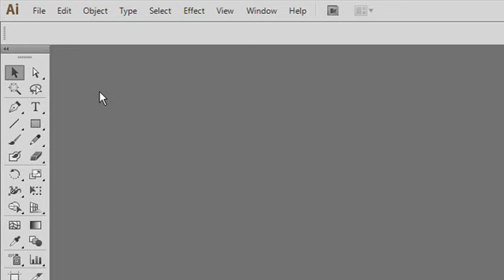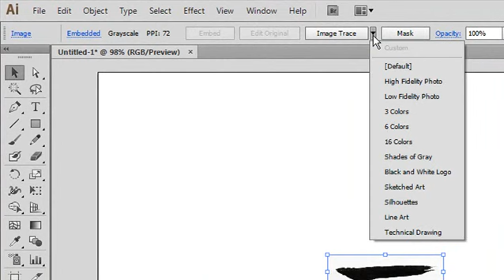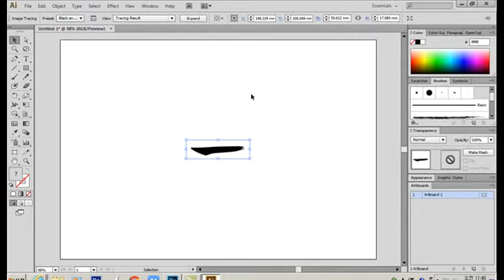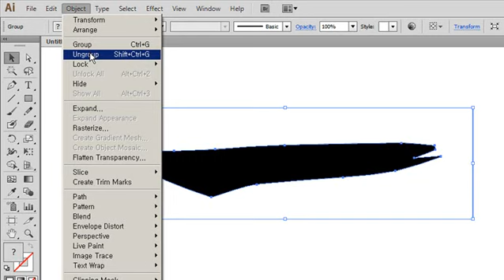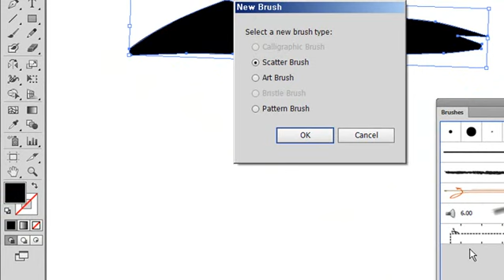4 멋진 캘리그라피 일러스트로 작업 해 볼까요 일러스트 포토샵 강의photoshop lecture, 포토샵 강좌 강의